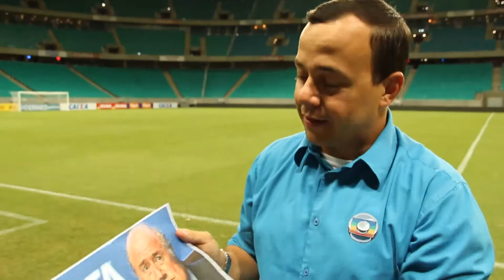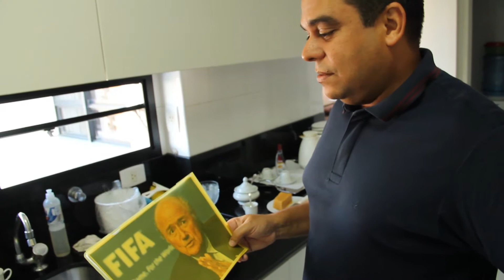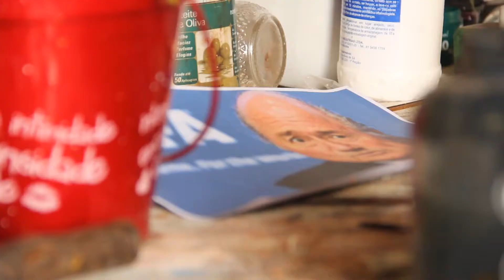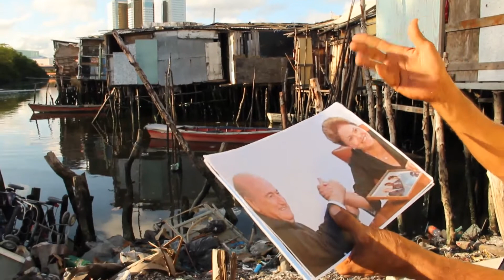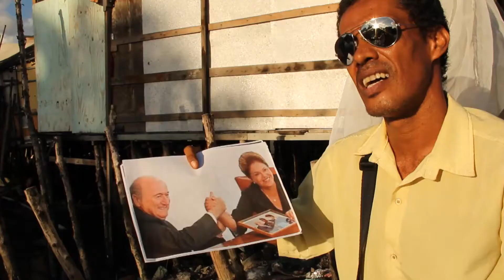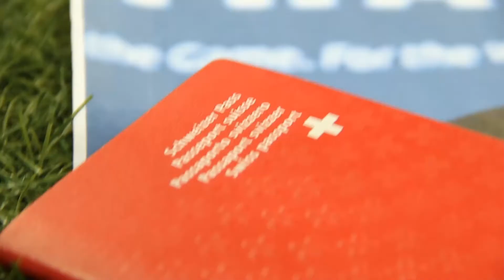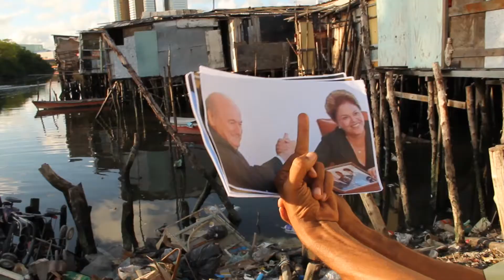Joseph Blatter: salut ou fléau pour le Brésil? Français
Brésil gaspille pour la Coupe du Monde des milliards au lieu que pour l'éducation et le system de santé ou dans les infrastructures. FIFA, pour la première fois dans l'histoire ne doit faire aucun impôt, cependant, mérite 10 à 12 milliards de Dollars avec cet événement. Un des esprits derrière cette histoire est le président de la FIFA , le suisse Joseph Blatter. Le rapport, créé par l'amour des cultures étrangères et pour le sport, vous amène sur un voyage à travers le nord-est du pays, chez les gens qui ont une opinion critique ou positive sur la Coupe du Monde. Profitez du voyage critique, mais pourtant si belle. Merci de votre évaluation!